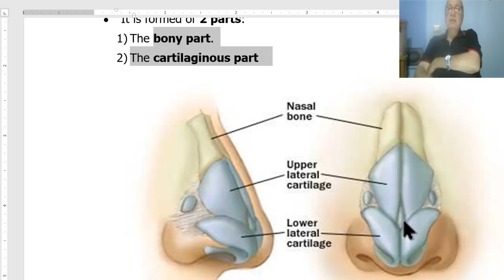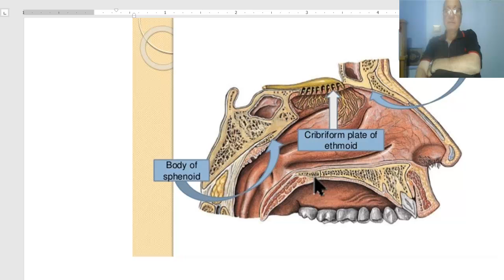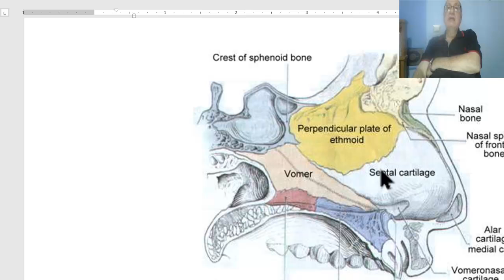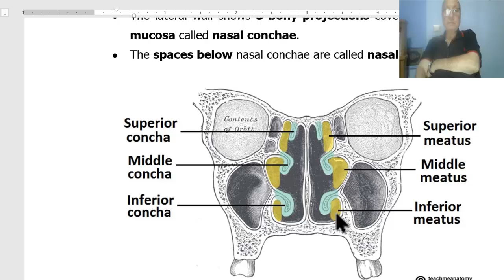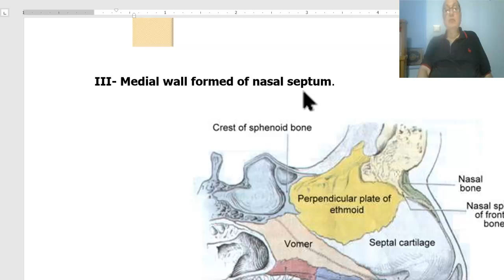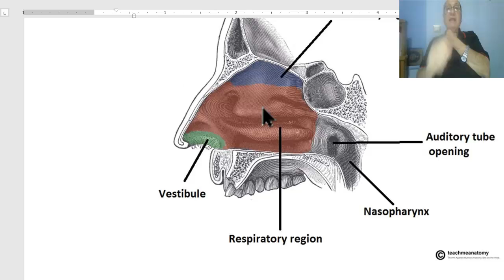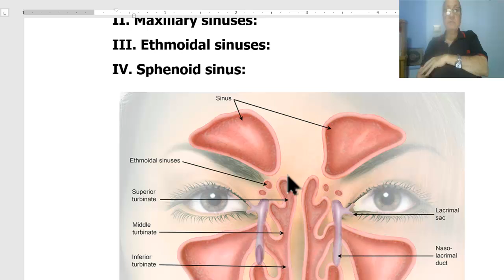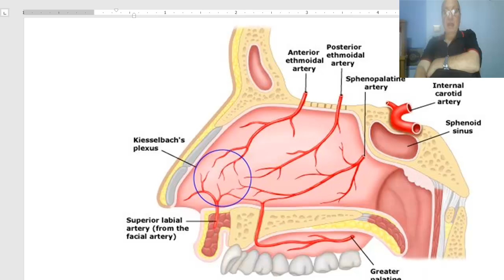Anatomy for applied medical science(Respiratory Department) 1 (Nose), by Dr.Wahdan